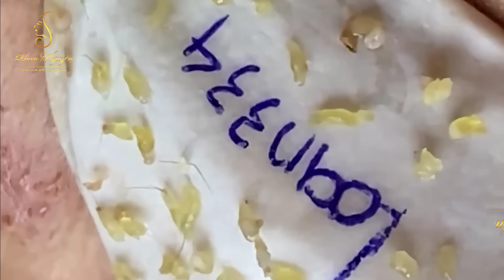Loan Nguyen Acne Treatment 334pre